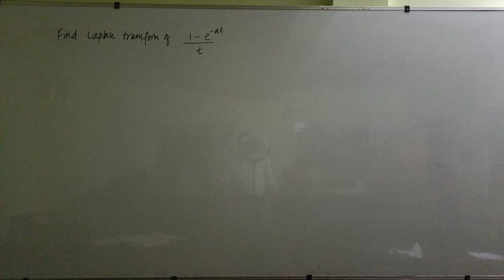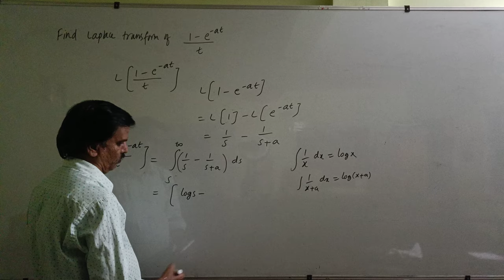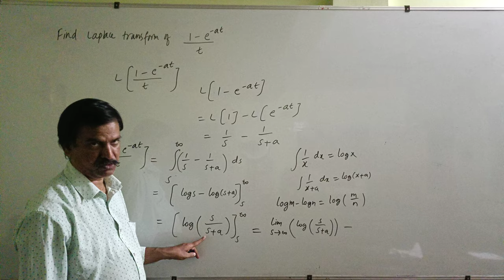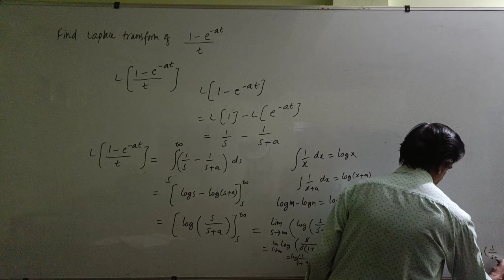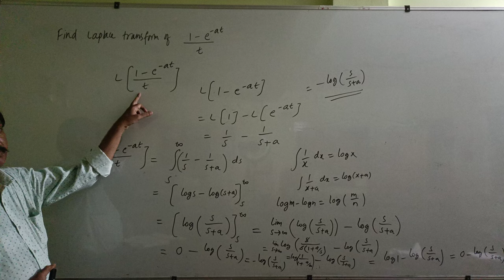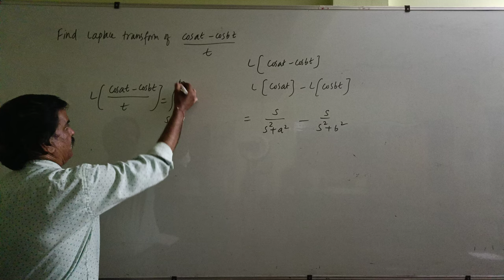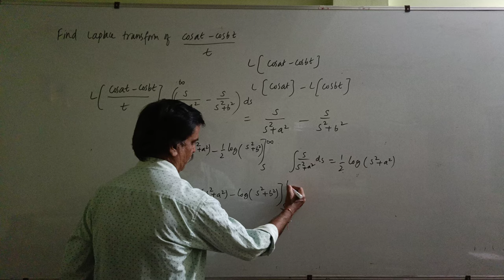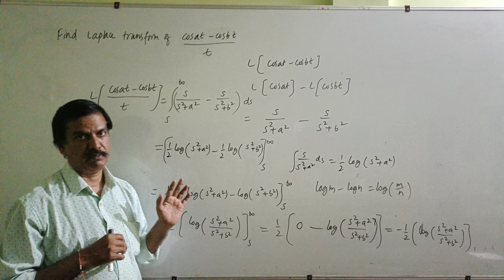M3-- Laplace Transforms